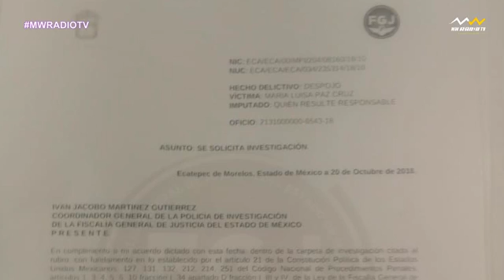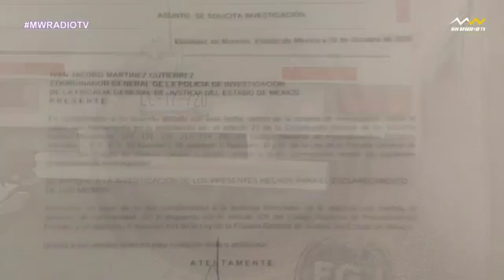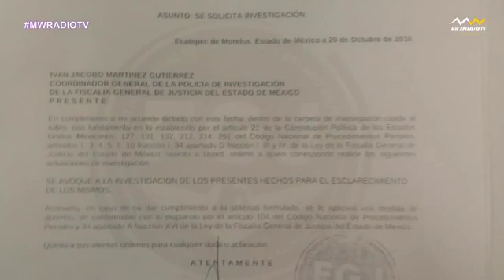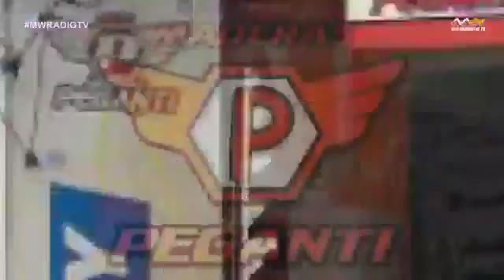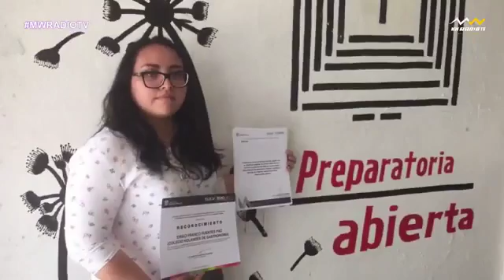Zona Libre, Las Noticias Sin Fronteras. Lunes 22 de Octubre.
Zona Libre, Las Noticias Sin Fronteras con Celestino Paz Cruz.